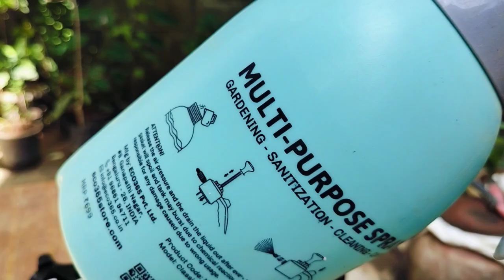மாவுப்பூச்சிகளை எவ்வாறு அகற்றுவது... How to remove mealybugs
How to get rid of mealybugs.